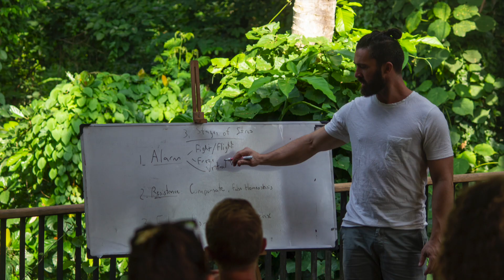Integrated Vitality Retreat Bali March 2020